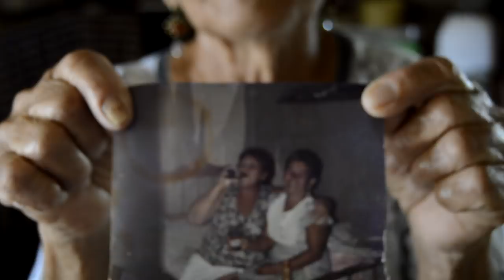GUAYACANCITO CON HISTORIA - VIVENCIAS DE CARMEN VELÁSQUEZ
Carmen Ramona Velásquez es oriunda de Boca del Río, pero desde muy pequeña sus padres la trasladaron a Guayacancito gracias al auge pesquero en la zona, relata que su infancia y juventud fue muy difícil, pues tuvo que trabajar desde muy joven para ayudar a mantener a su familia.

Está es la entrega numero 1 de Guayacancito con Historias